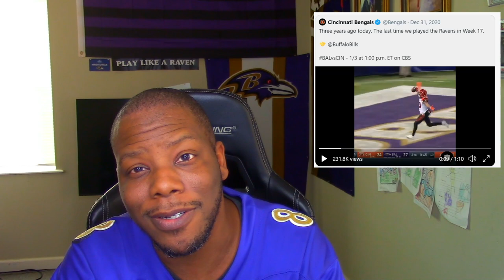Ravens clinch playoff spot My Thoughts Ravens Vs Bengals Week 17